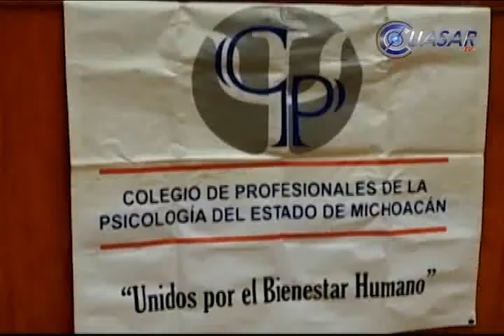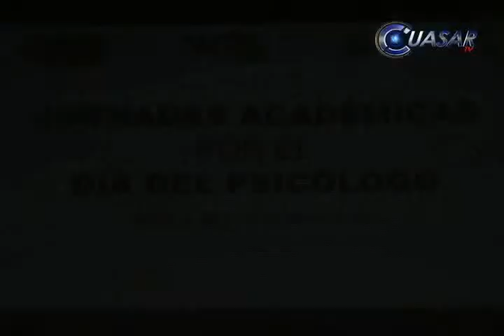Psicólogos se capacitan para enfrentar nuevos retos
La Secretaría de Educación en trabajo conjunto con el Colegio de Profesionales de la Psicología del Estado de Michoacán, llevaron a cabo las jornadas académicas por el día del psicólogo, las cuales constan de capacitación para los nuevos retos sociales...